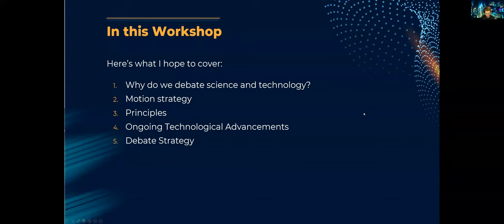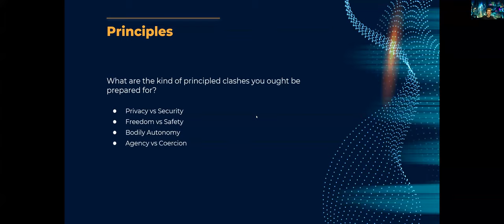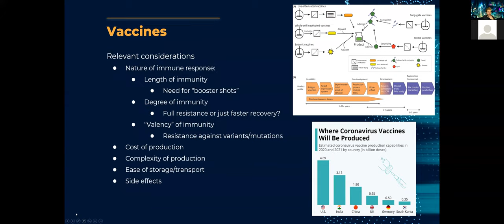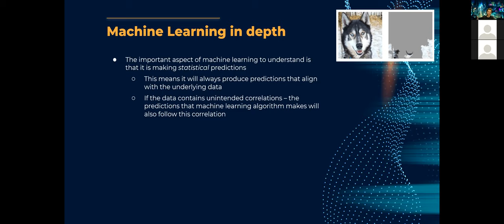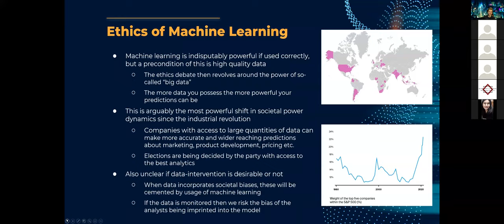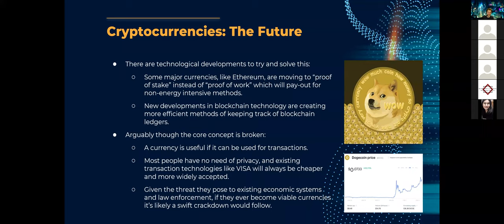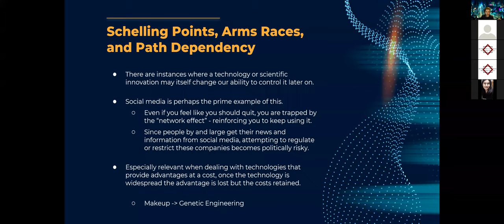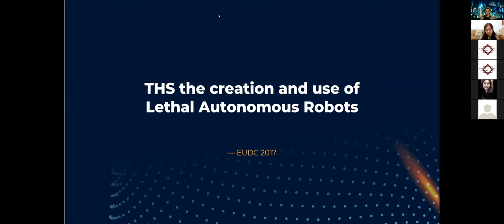Debating Workshop: Science, Technology, and Ethics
A workshop given for Kinnaird College Debating society training session covering many aspects of modern science and technology.